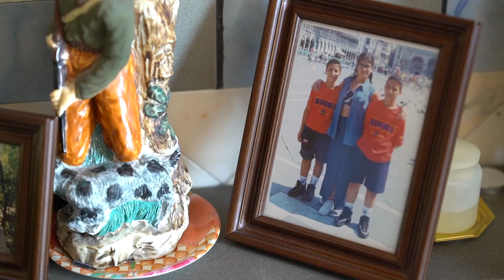Wedding Trailer Giovanni e Rosa - Photograficaweb - Tenuta Colle Rajano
Photograficaweb Studio Fotografico - Caserta - Italia

Studio Fotografico
Photograficaweb
Via Giuseppe Verdi 92
Caserta